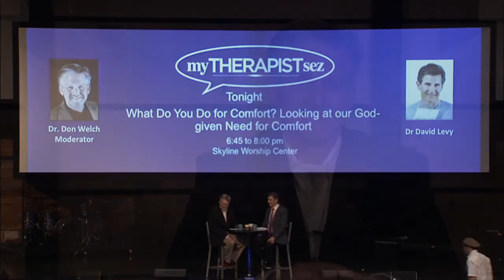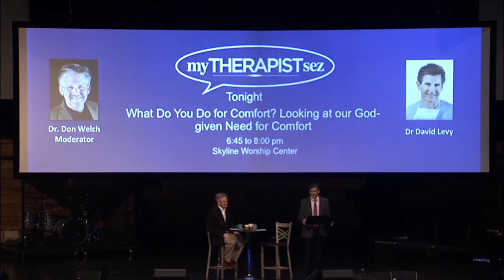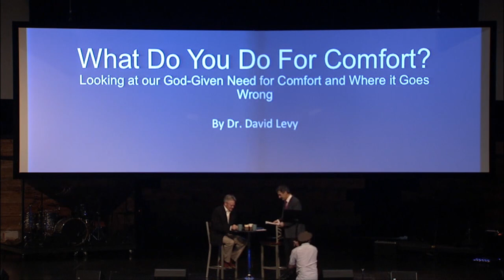MTS: What Do You Do for Comfort